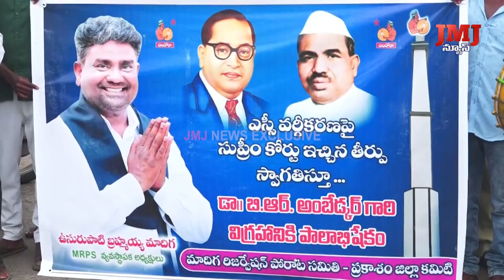30 సం.ఎమ్మార్పీఎస్ సుదీర్ఘ పోరాట ఫలితం వర్గీకరణను సుప్రీంకోర్టు తీర్పునివ్వటంహర్షణీయం-యు. బ్రహ్మయ్య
30 సంవత్సరాల ఎమ్మార్పీఎస్ సుదీర్ఘ పోరాట ఫలితం వర్గీకరణను అనుకూలంగా సుప్రీంకోర్టు తీర్పునివ్వటం హర్షణీయమని ఎమ్మార్పీఎస్ వ్యవస్థాపకులు ఉసురుపాటి బ్రహ్మయ్య మాదిగ.